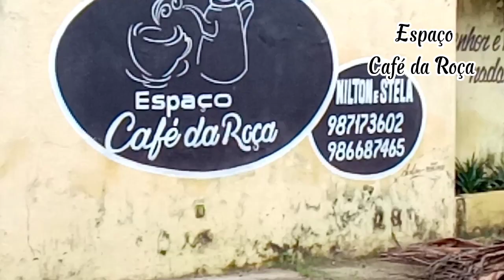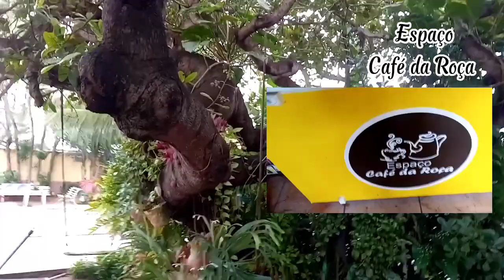Limpeza no terreno e poda de árvore 🌳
Esse vídeo mostra como feita a limpeza do terreno café da roça e as podas das árvores. Preparação o espaço para eventos. Gratidão a todos envolvidos neste trabalho 🙏.